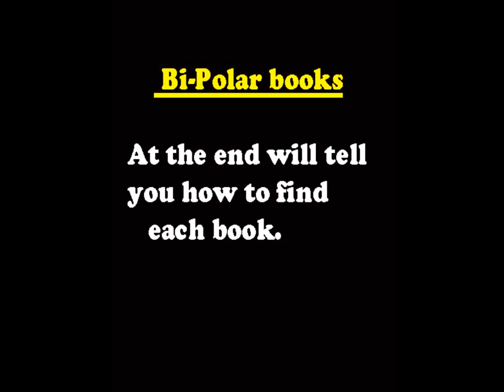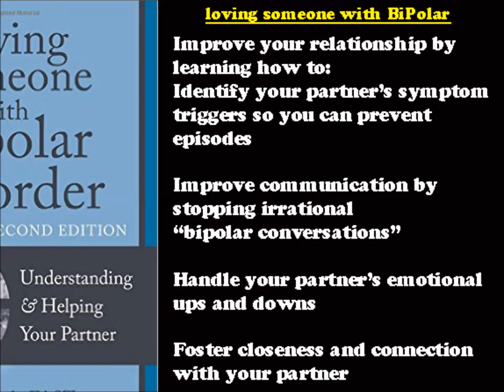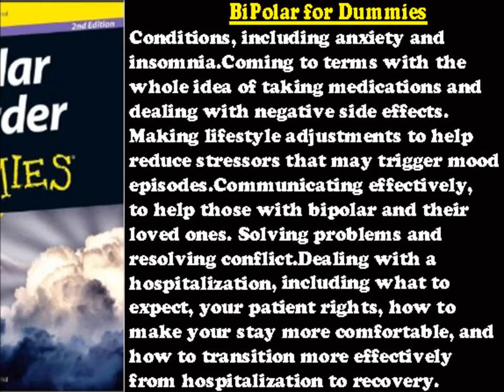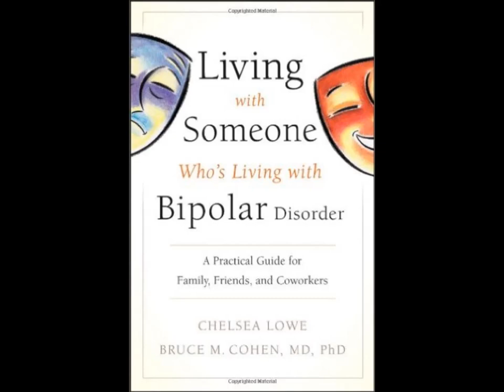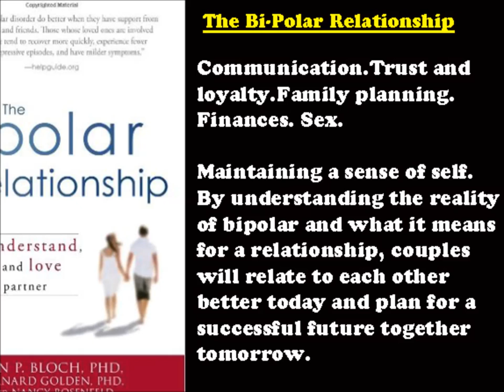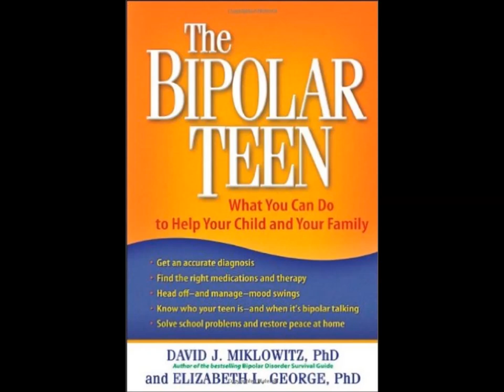BIPOLAR BOOKS-INFO.AND WHERE TO FIND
The book links are in order; SCROLL DOWN:

1.The Survival Guide

2.An Unquiet Mind

3.Welcome To the Jungle

4.Loving Someone w/BiPolar

5. BiPolar Guide for Patients and Families

6.BiPolar for Dummies

7.Madness: A Bi-Polar Life

9.Take Charge

10. Living With Someone Who’s BiPolar

11. My Kind Of Crazy

12. BiPolar Relationship

13. Why Am I Still Depressed

14. Bipolar Disorder

15. Bipolar Teen